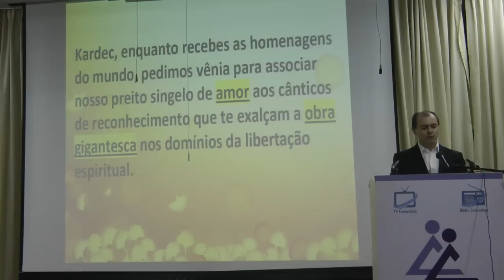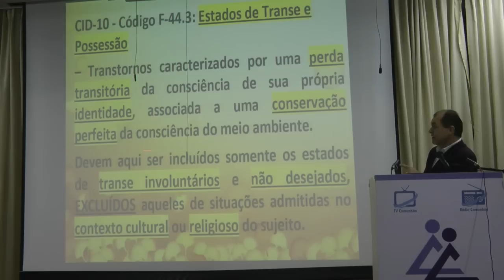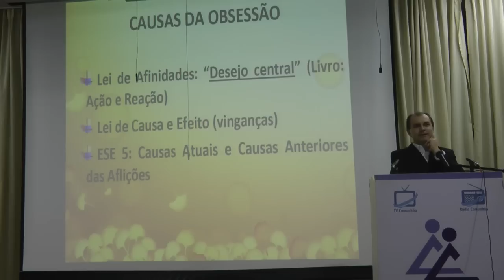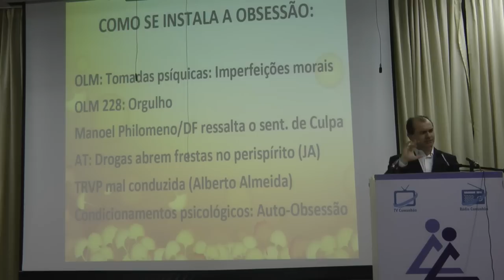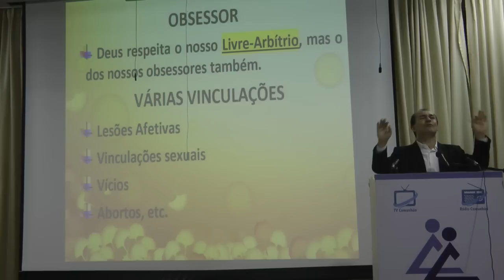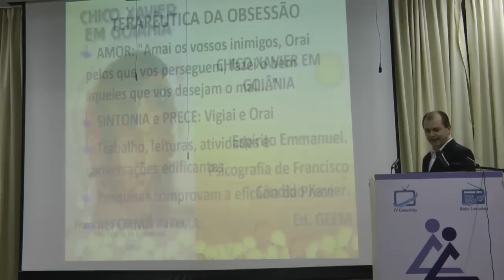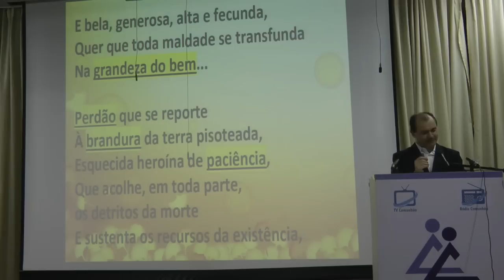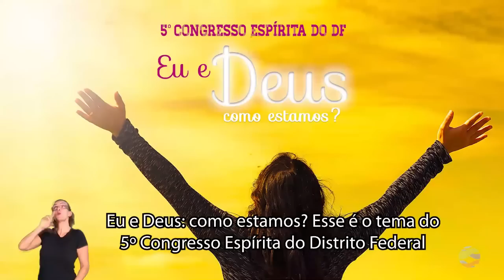Obsessão: Influência Espiritual e sua Terapêutica. Espiritismo Nazareno Feitosa 2019 CEB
Palestra espírita Obsessão: Influência Espiritual e sua Terapêutica. com Nazareno Feitosa em 2019. Se possível, colabore com a divulgação da Doutrina. BLOG onde você encontra a agenda de Nazareno Feitosa